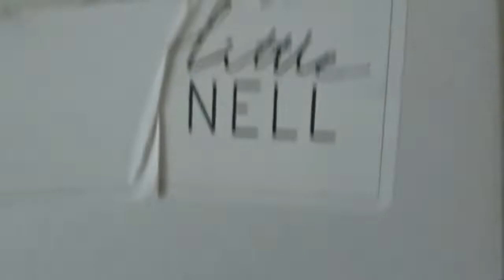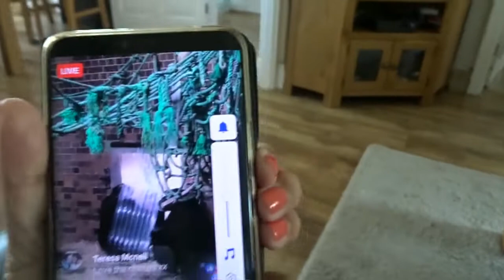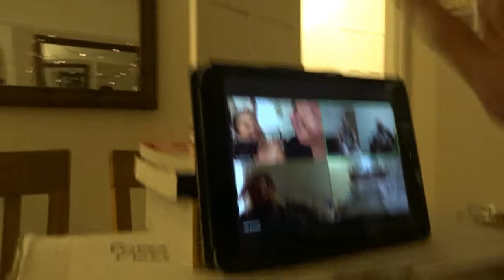UK Lockdown Diaries | Week Six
Week six of endless happy days in isolation at home.

Wow. This week has been the toughest yet! I feel as if this vlog isn't as representative of 'endless happy days' as I'd like, but I'm trying to be really honest with this series of weekly diaries.

The lockdown has moved into the sixth week, and I think we're all struggling in different ways. Thankfully, we had such fun at the end of the week with our family quiz that it helped to make things feel lighter and not so dreary again.

Love,

Jen x

Pornstar Martini recipe:
50ml vanilla vodka30ml
Passoa30ml passion fruit puree (optional)
50ml pineapple juice
12ml sugar syrup